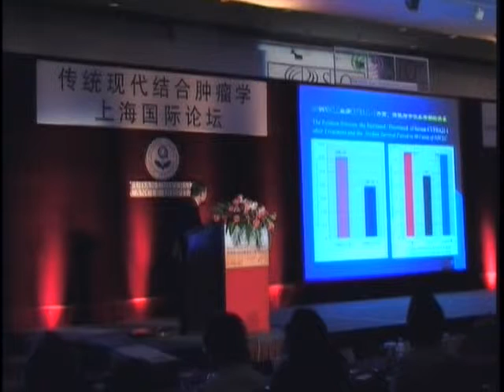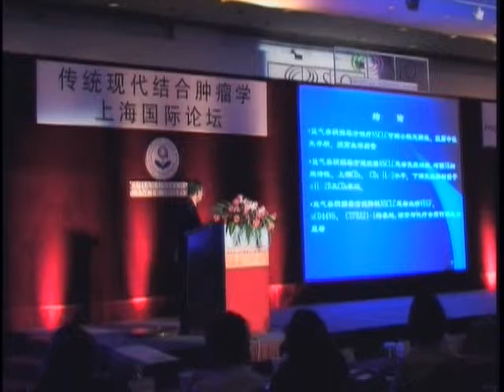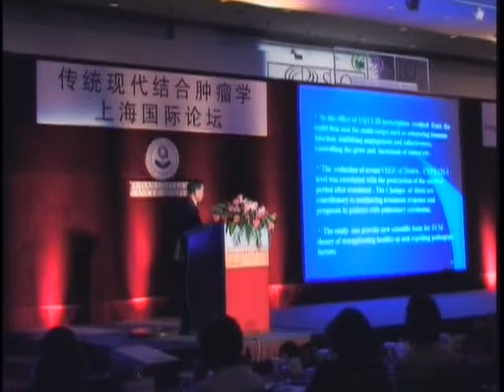Influence of Yiqi Yangyin Jiedu Formula on the Immunological Function Part 2 of 2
Dr. Jiaxiang Liu on Influence of Yiqi Yangyin Jiedu Formula on the Immunological Function,Serum VEGF, sCD44v6, CYFRA21-1 of NSCLC Patient and Their Relevance to Survival Period at Society of Integrative Oncology International conference in Shanghai in April of 2008